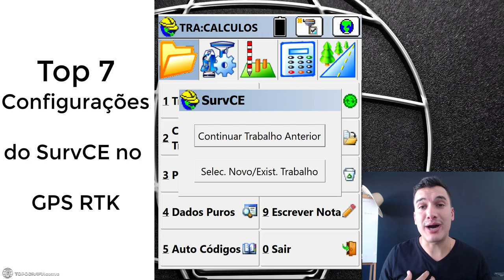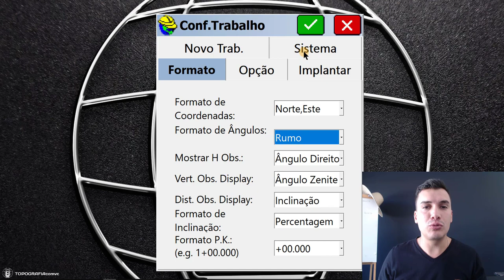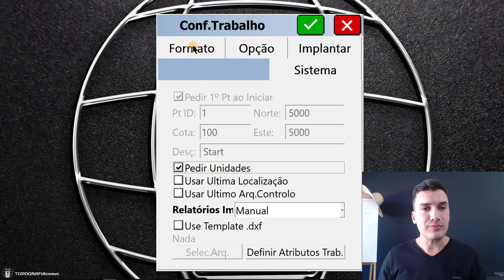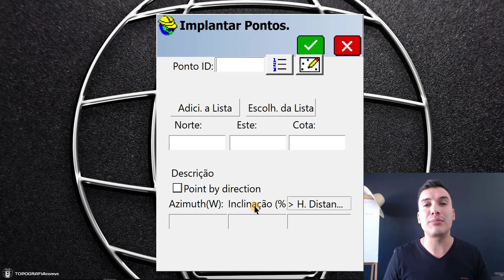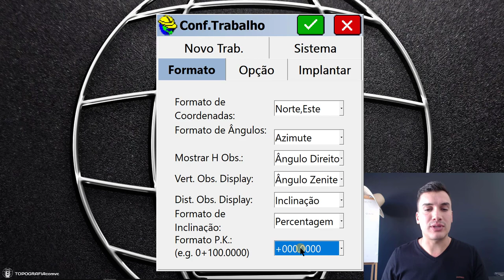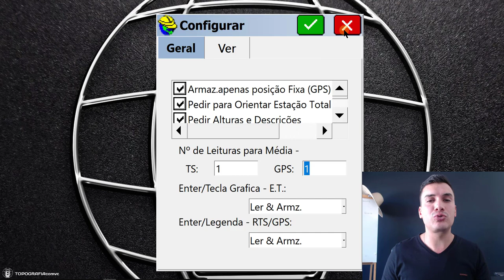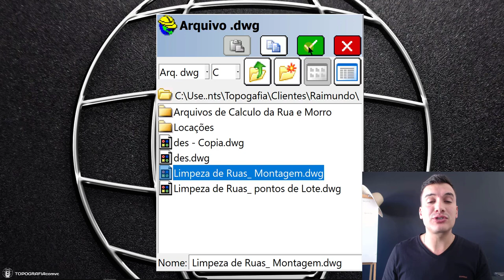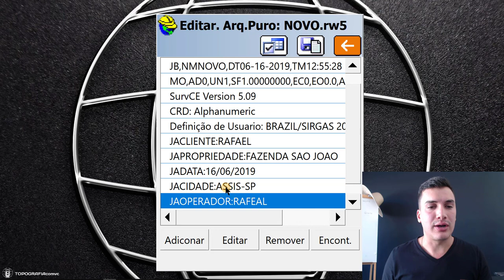Top 7 configurações de trabalho do SurvCE com o RTK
O SurvCE é um super software instalado nas coletoras de dados que nos auxilia nos serviços com o GPS RTK. Ele tem muitas ferramentas e configurações e nesse video eu separei 7 configurações de trabalho essenciais para os trabalhos de campo.